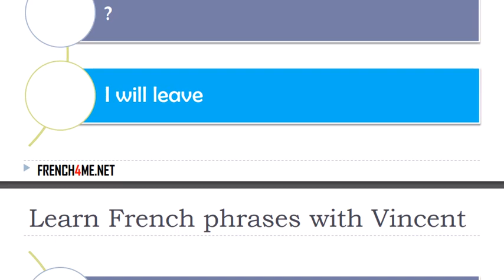Learn French I Exercises I 30 000+ French Phrases I 0251 mp4